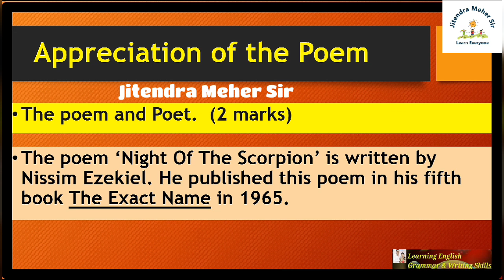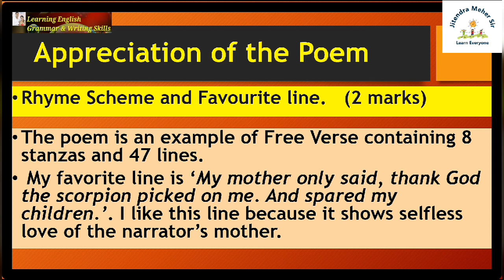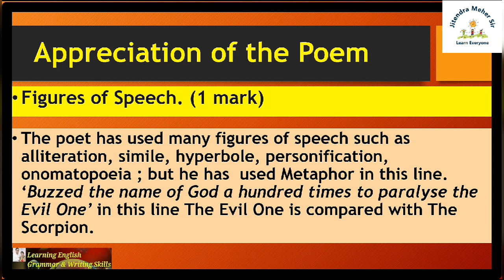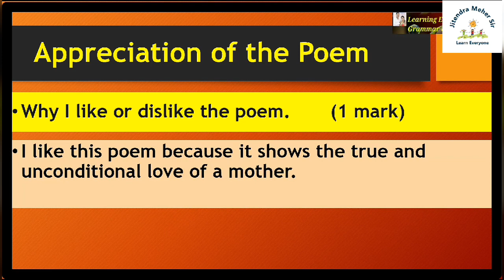3.1 Night Of The Scorpion Poem Appreciation ( Hindi Explanation)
The poem Night of the scorpion written by Nissim Ezekiel is a poem about mother's true and unconditional love.
Here we have done Appreciation of the poem.